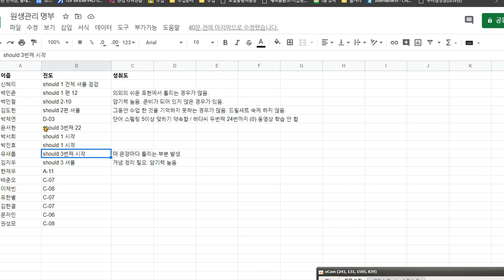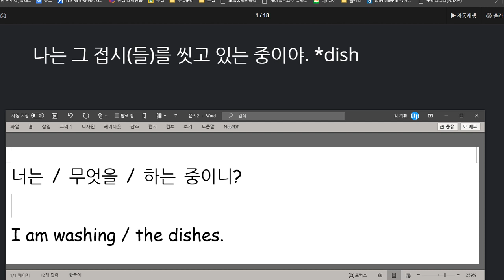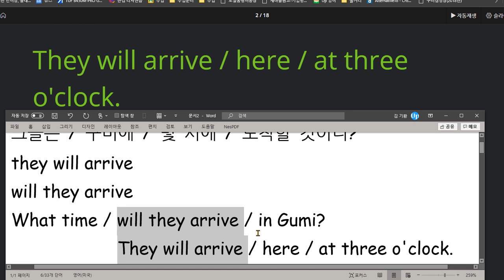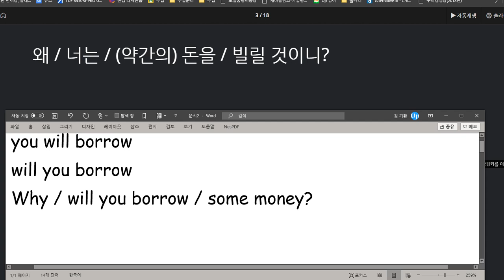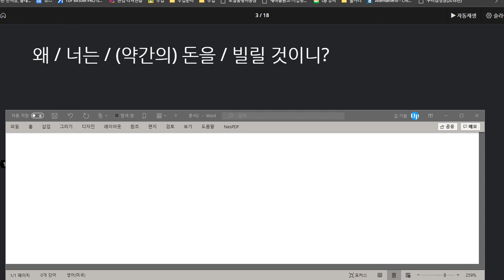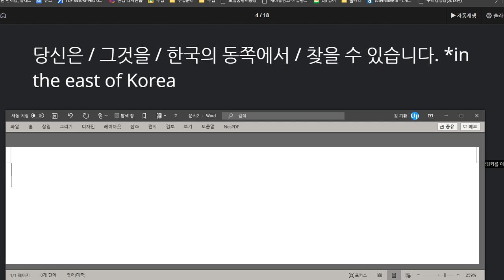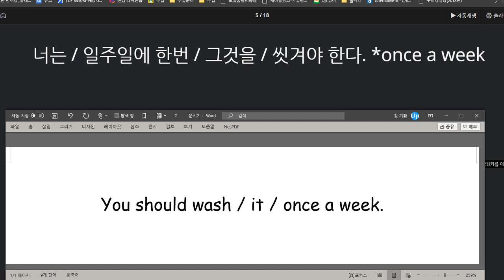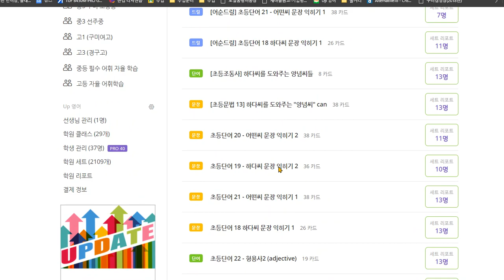신혜리 2020 08 17 칭찬 성취도 매우 높아짐 집에서 열심히 익힘 학습했음을 알 수 있음 should 두번째 문장세트 시작할 예정